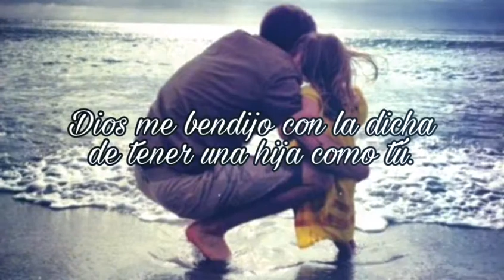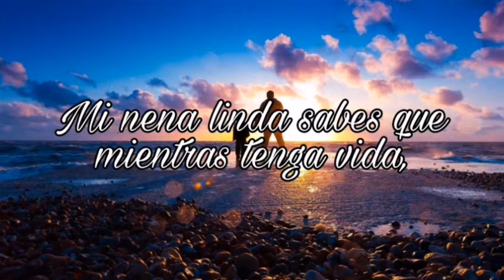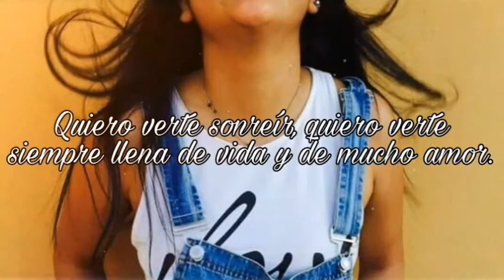HIJA LINDA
Video dedicado a todas "princesas" en la vida de los Padres.